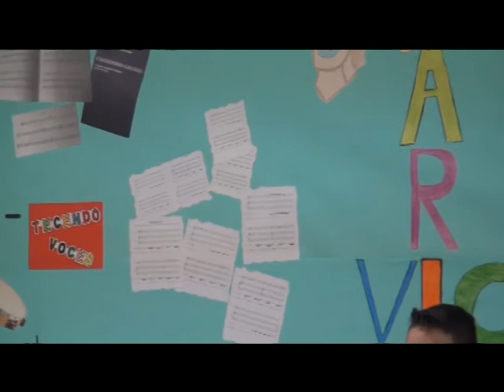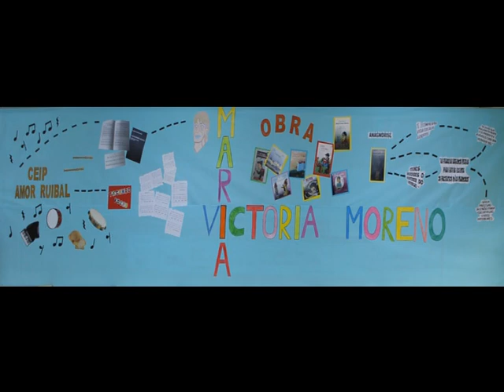María Victoria Moreno: Tecendo Voces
O grupo ARESTORA de 6º de Primaria do CEIP Amor Ruibal de Barro interpreta a canción “Tecendo Voces”. A música é unha adaptación da melodía instrumental para zanfona núm. 500, recollida no "Cancionero Gallego" de Bal y Gay. A letra está inspirada no libro “Anagnórise” de MARÍA VICTORIA MORENO, a quen se lle dedica o Día das Letras Galegas neste ano 2018.